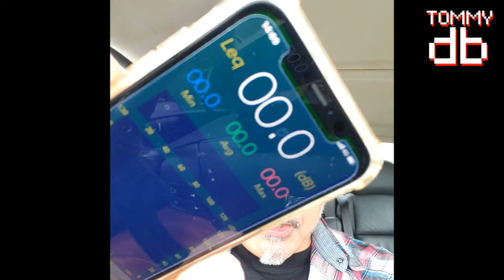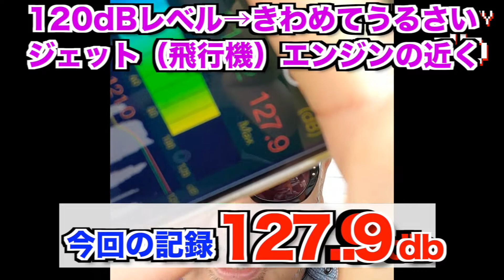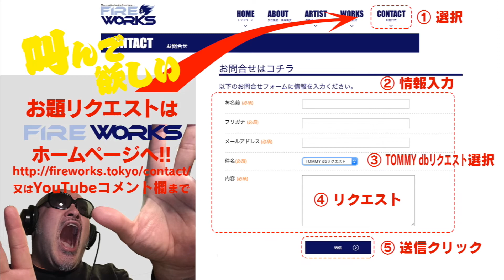TOMMY dB （トミーデシベル） 〜その血の１４５〜「祝！Never End 配信リリース決定！ 編」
人並み外れたTOMMYのパワフルボイスは果たしてどれくらいのPower（デシベル）を持つのか、日々検証していくシリーズです！！！
TOMMYに叫んでほしい言葉があれば、こちらからリクエストお願いします！